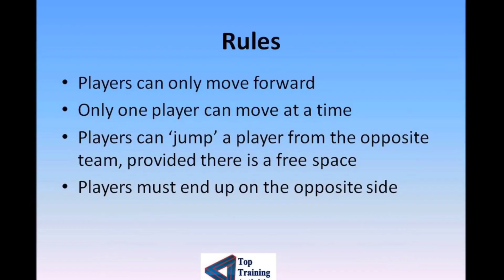Traffic Jam Game 8th graders ZŠ Kvetoslavov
V rámci intenzívnych týždňov angličtiny, ktoré sú mimochodom naozaj celé len v angličtine, robíme so žiakmi rôzne aktivity podľa toho, čo vidíme, že potrebujú. Tentokrát to boli kooperatívne hry - z rozskupinkovaných kúskov sme počas 5 dní, kedy sme mali 4 hodiny angličtiny denne, skladali spoločné puzzle osobností, prístupov.
Traffic Jam je typická kooperatívna hra, na začiatku prešli štádiom frustrácie, avšak nevzdali sme to a toto je výsledný pokus.
A bolo krásne pozerať sa na rozhovory cez prestávky, kedy sa očividne niektorí rozprávali hádam aj po prvýkrat v živote :)